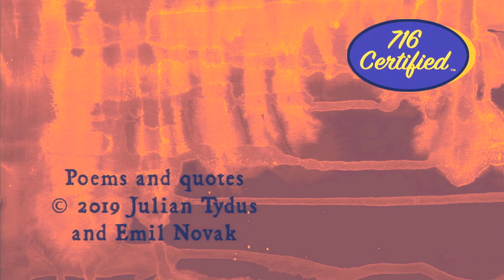5G STREAMING FEARS – THE WAY IN – EPISODE #47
5G STREAMING FEARS – EPISODE #47 - THE WAY IN podcast. Since the inception of Moore’s law into the public lexicon. It has been a basic understanding that technology would advance unobstructed into the future, similar to the advances of Ai. We here at The Way In want to draw your attention to the potential dangers of 5G wireless technology. So, while the upside may offer boundless benefits, the severity of its downside cannot be ignored. So, please journey with us as we define, delineate, and discuss 5G fears.